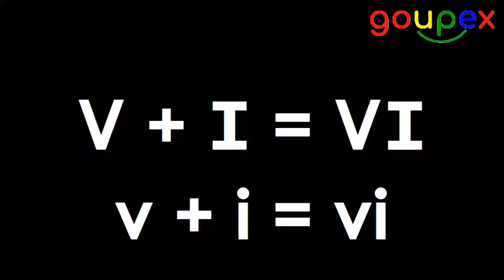v + i = vi